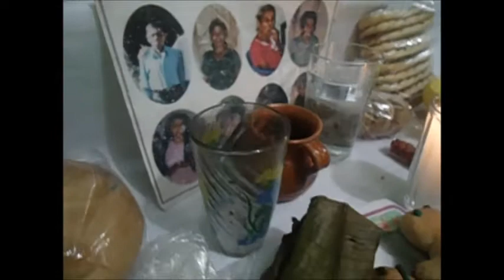In ajibal in chemelom 2017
"La fiesta de los muertos", tradición que en Gutiérrez Zamora se mantiene viva y se puede disfrutar cada año entre recogimiento y misticismo, y a la vez con diversión garantizada de la tradicional danza de "Los Negritos"